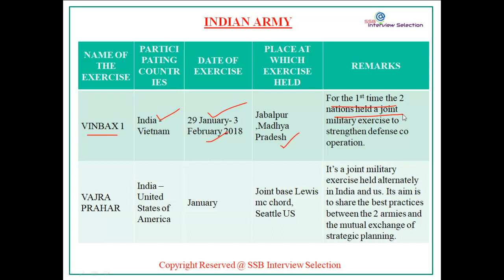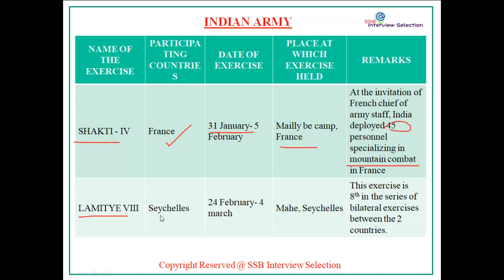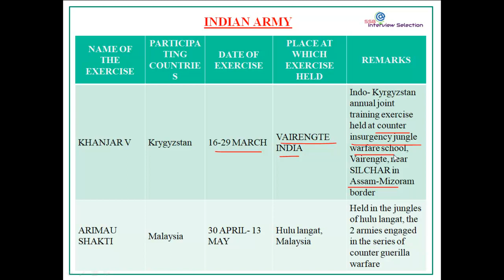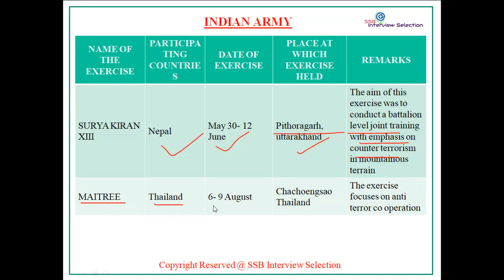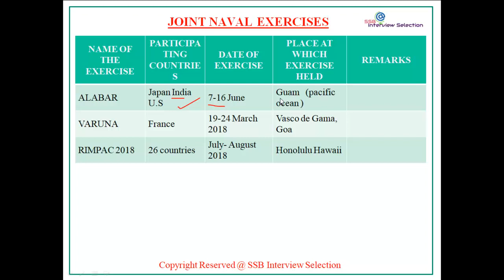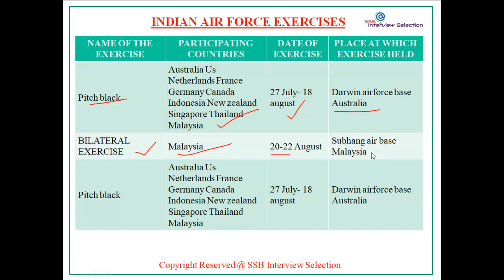Army/Navy/Airfocre Joint Military Exercises of India 2018 # Lecture and Discussion Topic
Army/Navy/Airfocre Joint Military Exercises of India 2018 # Lecture and Discussion Topic # SSB Interview Selection

Group Discussion and Lecture
151 Essays 2018 Edition
SSB Interview: The Complete Guide with GK Arihant

A New Approach to REASONING Verbal & Non-Verbal
A Modern Approach to Non-Verbal Reasoning (Revised Edition) (R.S. Aggarwal)

Pathfinder for NDA & NA National Defence Academy Naval Academy Entrance Examination
Chapter wise-Section wise Solved Papers NDA & NA
Mathematics for NDA And NA (R.S. Aggarwal)

AFCAT (Flying Technical & Ground Duty Branch) 2018
AFCAT Solved Papers and Practice Sets 2018
AFCAT (Flying Technical & Ground Duty Branch) 2018 with AFCAT Solved Papers and Practice Sets 2018 Arihant
Let's Crack EKT - Engineering Knowledge Test [ALL IN ONE]

Pathfinder CDS Examination Conducted by UPSC
CDS 2018 : Pathfinder Examination Conducted by UPSC
CDS 2018 : (Combined Defence Services) Exam Previous Year Solved Papers
Chapterwise Section wise Solved Papers CDS Combined Defence Services Examination :

SELF DEVELOPMENT Best Book
Power of subconscious mind
Who Will Cry When You Die?
The Leader Who Had No Title
Believe in Yourself

This Best Laptop : Dell Inspiron Core i5 8th Gen 15.6-inch FHD Laptop (4GB/1TB HDD/Windows 10/MS Office/Black/2.5kg), 3576
HP Pavilion x360 14-cd0076tu 2018 14-inch Laptop (8th gen i3-8130U/4GB/1TB/Win 10/MS Offfice/Integrated Graphics), Natural Silver
Lenovo Ideapad 330 Intel Core i5 8th Gen 15.6-inch Laptop (8GB/1TB HDD/Windows 10 Home/4GB Graphics/Onyx Black/2.2kg), 81DE012RIN

Tablets
Samsung Galaxy Tab S4 SM-T835NZAAINS Tablet (10.5 inch, 64GB, Wi-Fi + 4G LTE + Voice Calling), Grey